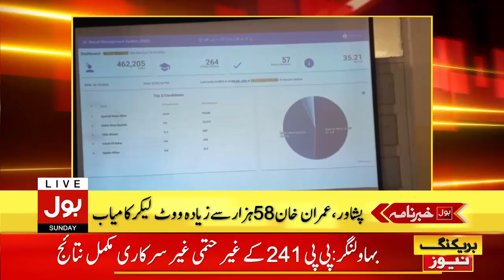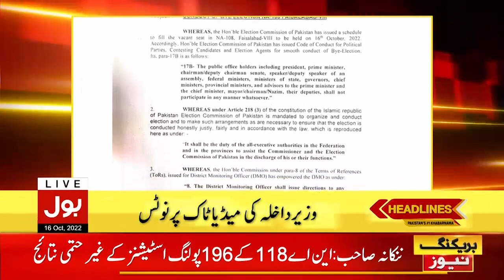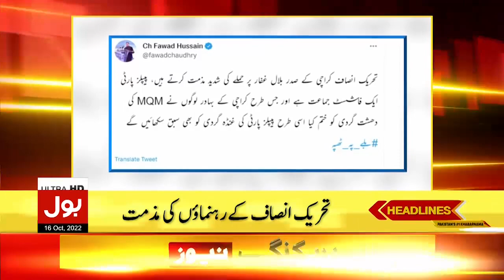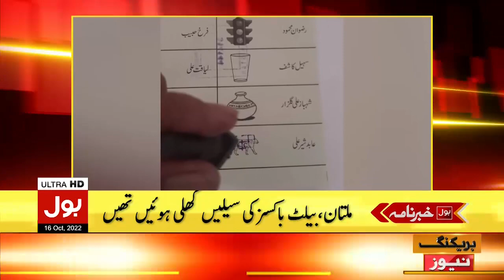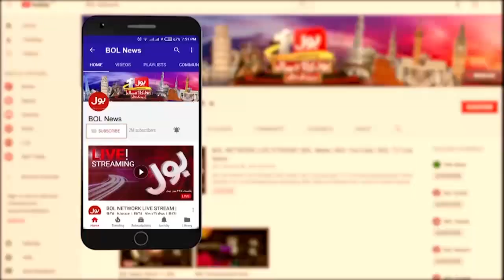Imran Khan Big Victory In By Election | News Headline AT 10 PM | Shehbaz Govt In Danger